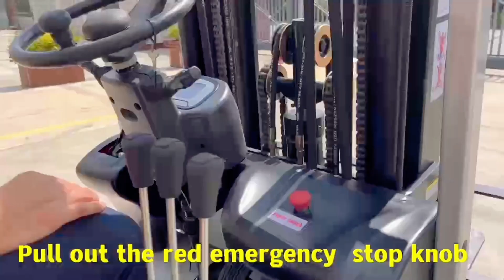Electric Forklift Truck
This three-wheeled electric forklift has a shorter body than four-wheels to accommodate a narrower warehouse. Its turning radius is also excellent, and it is easy to face small warehouses.

Description

Introducing the Electric Forklift Truck: An Innovative and Efficient Solution for Material Handling Needs.
As a manufacturer located in China, we are proud to present our latest product offering: the Electric Forklift Truck. This innovative and durable forklift truck is designed to cater to the material handling needs of businesses and industries across the globe. With advanced technology and a high-performance electric powertrains, this forklift is guaranteed to deliver efficient and cost-effective operations, ensuring that businesses can optimize their operations and increase productivity.

Key Features & Benefits of the Electric Forklift Truck

Advanced Electric Powertrain

The Electric Forklift Truck is powered by a robust electric powertrain, providing quick, precise and consistent acceleration, as well as low noise and emissions. With its efficient energy-saving mode, this forklift can run for hours on a single charge, effectively reducing operating costs and enhancing productivity. Moreover, the battery management system of the Electric Forklift Truck effectively monitors the battery status, preventing overcharging and over-discharging, and ensuring the optimal lifespan of the battery.

Ergonomic Design

The Electric Forklift Truck is designed with ergonomics in mind, providing maximum comfort and safety for the operator. The operator compartment is spacious and ergonomically designed, providing easy and comfortable access to all controls. Additionally, the forklift’s electrically adjustable steering wheel and suspension seat help reduce operator fatigue and increase worker productivity.

Durable Construction

The Electric Forklift Truck is built with high-quality components and materials, providing exceptional durability and reliability. The truck is designed to operate in harsh conditions and intensive use, providing a sturdy and robust solution for the toughest work environments. The forklift’s structure is designed to reduce vibrations and shocks, providing smooth and safe material handling operations.

The Electric Forklift Truck is fitted with advanced safety features that ensure maximum safety for both the operator and the surrounding environment. The forklift is designed with a safety cage, and anti-roll and anti-tip safety features that keep the operator safe in the event of an accident. Moreover, the forklift is equipped with a safety beacon, horn, reversing alarm, and other features that help improve safety in the work environment.

Cost-Effective Solution

The Electric Forklift Truck is an incredibly cost-effective solution for material handling needs. The forklift’s innovative design and energy-efficient technology help reduce operating costs while improving productivity. Additionally, the forklift requires low maintenance, reducing maintenance costs and increasing uptime.

Conclusion

The Electric Forklift Truck is an innovative and efficient forklift solution designed for businesses seeking cost-effective and reliable material handling equipment. With its advanced electric powertrain, ergonomic design, durable construction, and advanced safety features, this forklift guarantees maximum performance and safety. As a manufacturer located in China, we are dedicated to providing quality products to our customers worldwide, and we are confident that our Electric Forklift Truck will exceed your expectations.

Wheel Forklift

We are committed to forklift manufacturing and have a history of more than 20 years. This large four-wheel electric forklift has stable performance and excellent lifting speed and is exported to various countries and regions in the world.

Welcome to contact with us for more product information.